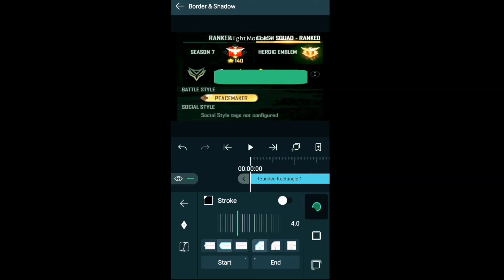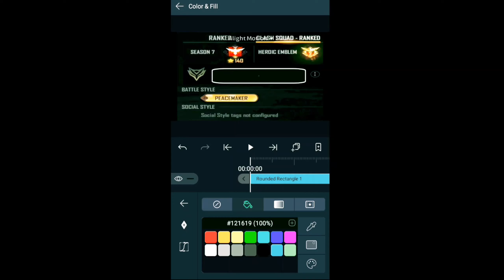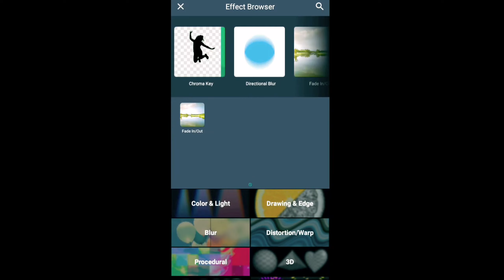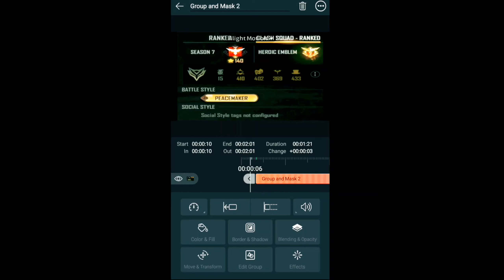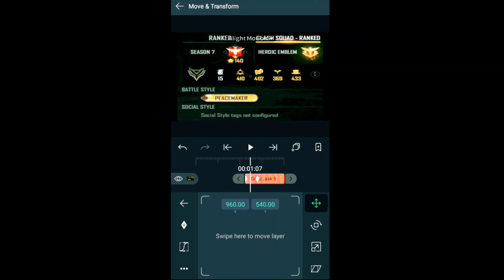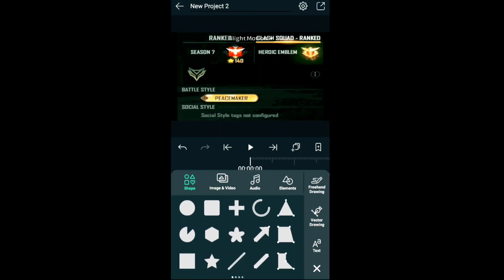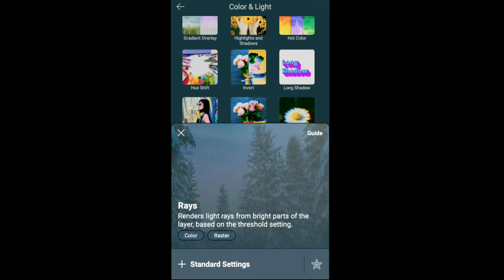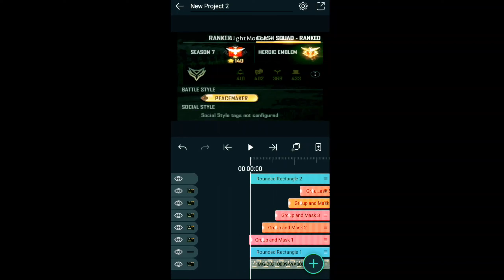HOW TO CREATE FREE FIRE PROFILE INTRO||PART-2 || WATCH FULL VIDEO FRIENDS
MY NAME _ ☺️ DIVYA 🎉

💢 MY CHANNEL NAME _ TN QUEEN YT 💢

MY MOBILE NAME _ POCO M2 PRO

MOBILE RAM _ 6 GB

1. Garena Free Fire Indonesia
2. Garena Free Fire Brazil
3. Garena Free Fire Brasil
4. Garena Free Fire India
5. Garena Free Fire Singapore
6. Garena Free Fire Thailand